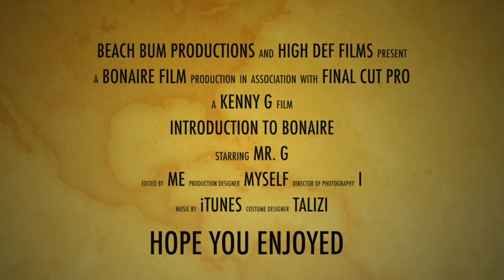Aruba to Bonaire 1080WebShareName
Bonaire Vacation